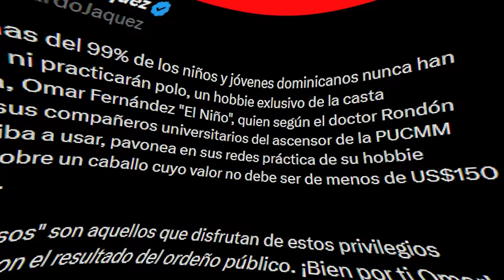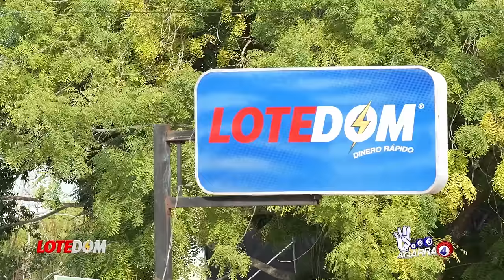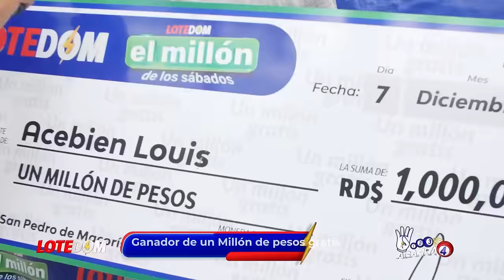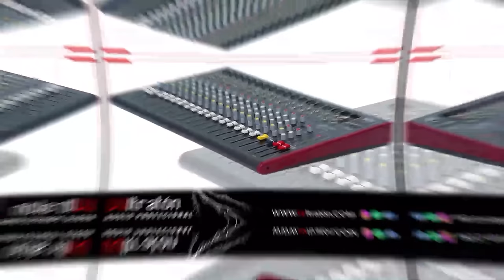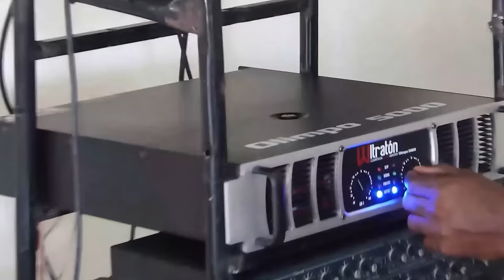En Lo Que Nadie Le Quiere Dar El "Sí" Al Presidente: Ni Pacheco O Collado Se Van A Meter En Ese Lío!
Por primera vez en su propio partido a Luís le dicen que no! Acá todos los detalles.

3,500 por hora. Grabación a 1080. Entrega de material editado.

 día.

5,000 por cada video no mayor a 2 minutos.